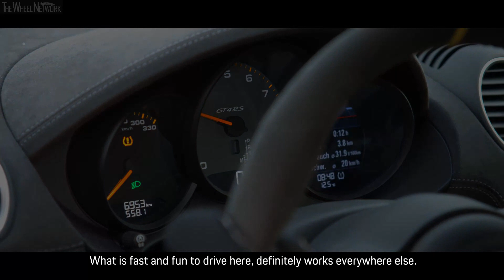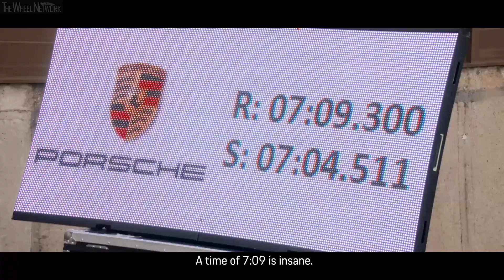2022 Porsche 718 Cayman GT4 RS Testing at the Nürburgring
The Porsche 718 Cayman GT4 is getting a big brother: the 718 Cayman GT4 RS. The new top model of the 718 family is well prepared for its world premiere in November. During final testing and evaluation drives, the first 718 to carry the RS badge has impressively demonstrated its dynamic potential both on twisty mountain roads and on the racetrack.

Brand ambassador and development driver Jörg Bergmeister has lapped the 20.832-kilometre Nürburgring-Nordschleife circuit in a lightly disguised production car in 7:09.300 minutes. The 718 Cayman GT4 RS completed the shorter 20.6 km lap, which had previously served as the benchmark, in 7:04.511 minutes – 23.6 seconds faster than its little brother, the 718 Cayman GT4. To protect the driver, the mid-engined sports car was equipped with a racing seat. The tyres fitted to the car were Michelin Pilot Sport Cup 2 R, which will be optionally available. A notary confirmed the standard condition and weight of the car.

"During development, we gave the 718 Cayman GT4 RS everything that characterises a genuine RS: lightweight construction, more downforce, more power and, of course, an even higher level of responsiveness and feedback to driver inputs. The fantastic lap time of the Nordschleife is impressive proof of how clearly noticeable these improvements in driving dynamics are," says Directors GT Model Line, Andreas Preuninger. "Our customers can look forward to a pure driver's car that makes a thrilling driving experience an absolute priority."

"The 718 Cayman GT4 RS is an uncompromising driving machine. It feels as nimble as a go-kart on mountain roads, yet is impressively stable and well-balanced on the racetrack. Otherwise, such a lap time wouldn’t even be possible," says Jörg Bergmeister. "The GT4 RS is one of the sharpest cars Porsche has ever developed. And you really have had to experience the breathtaking noise it makes for yourself," adds the world-class driver, who has devoted more than 500 hours to the 718 Cayman GT4 RS during test and tuning drives as part of the car’s development.